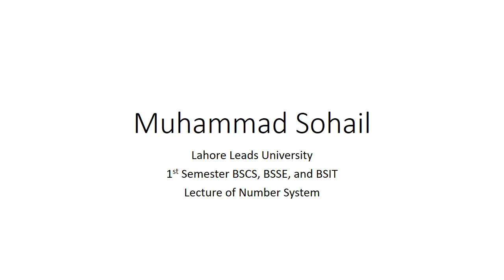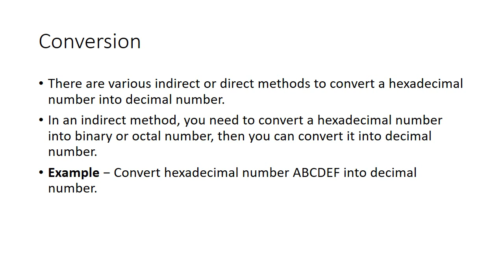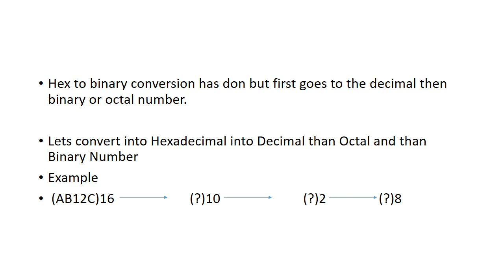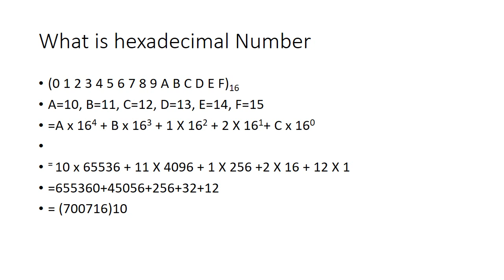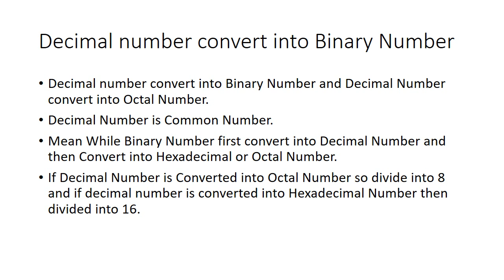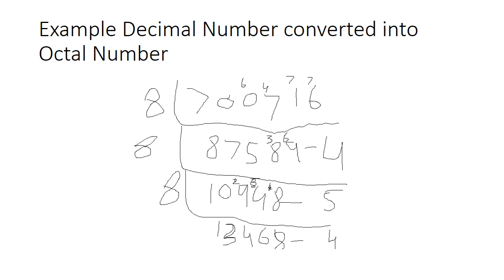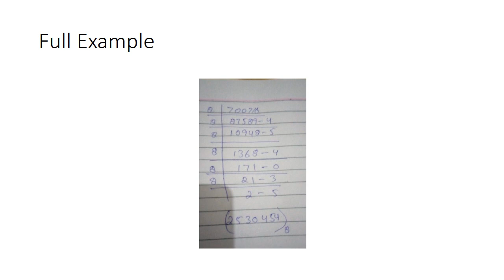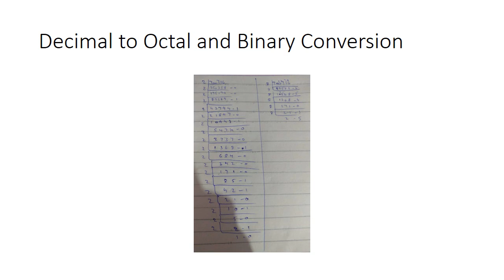Number system 1